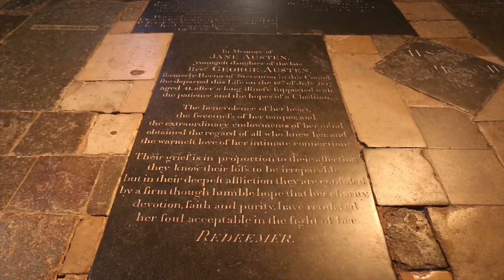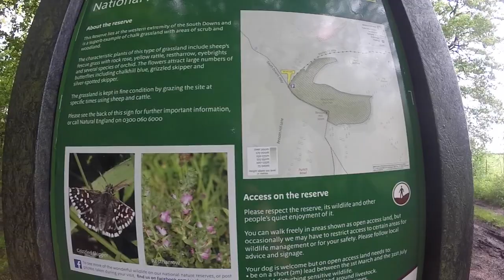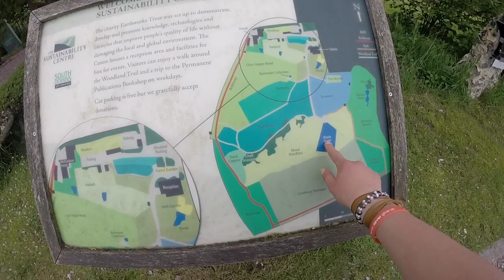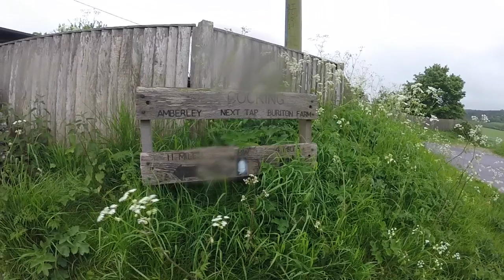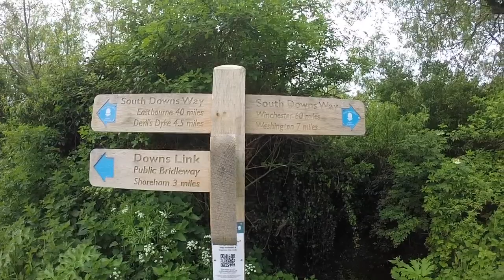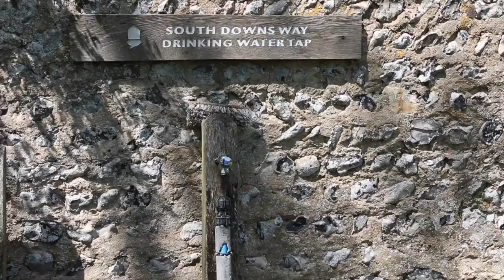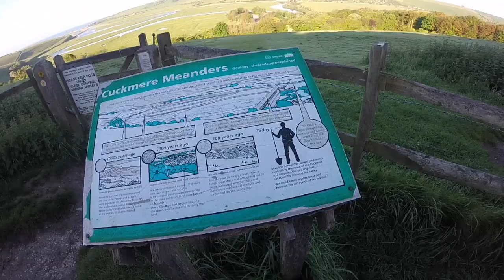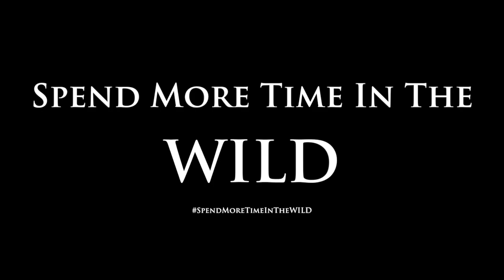The South Downs Way National Trail | 100 Miles Along The South Downs Way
Join Abbie Barnes as they explore the South Downs Way National Trail, which stretches 100 miles from the historic cathedral city of Winchester, across Sussex, and ends high up on the undulating chalk cliffs above Eastbourne. It encapsulates breathtaking views and petite villages, ancient woodlands and majestic chalk rivers, undulating cliffs and busy coastal towns; the area is seeped in visible history, rich in wildlife, and full of character.

00:00 - Intro
02:03 - Day One, Winchester to East Meon
21:05 - Day Two, East Meon to Cocking
28:55 - Day Three, Cocking to Washington
34:02 - Day Four, Washington to Housedean
43:29 - Day Five, Housedean to Alfriston
48:09 - Day Six, Alfriston to Eastbourne

Stay WILD!